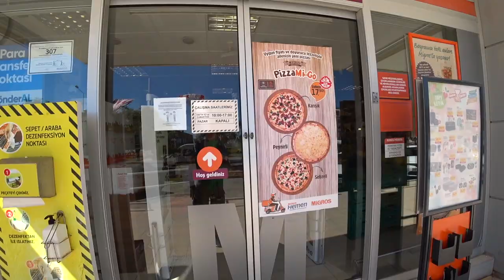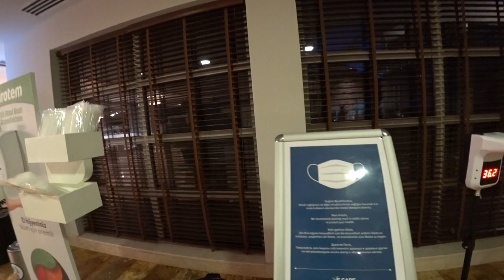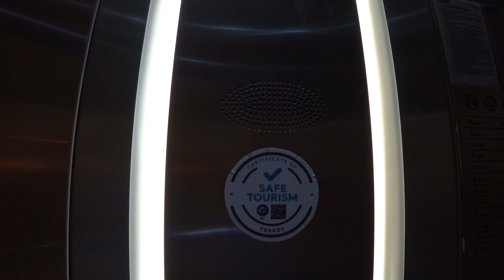Турция 2021 🇹🇷 Отдых и ограничения для туристов. Карантин, Локдаун, Коронавирус. Запреты туристам?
Как выглядит отдых в Турции 2021 в условиях карантина, локдауна и коронавируса? Что нужно знать туристу для хорошего отдыха?

Турция начинает снимать карантинные ограничения, но комендантский час все еще остается.

Циркуляр от МВД Турции начинает действие 17 мая 5:00  и до 1 июня 5:00.
▹ Комендантский час будет действовать с 21:00 до 5:00 утра в будние дни.
▹ Полный  локдаун на выходных, начиная с 21:00 пятницы до 5 утра понедельника.
▹  В выходные (суббота, воскресенье) продуктовые магазины и супермаркеты будут работать с 10 до 17. Также можно будет дойти пешком до ближайшего магазина.
Ограничения не действуют на туристов. Если у вас есть ВНЖ любого типа - все ограничения следует соблюдать.
▹  Граждане старше 65 лет, которые получили обе дозы прививки, а также  младше 18 лет могут выходить на улицу, соблюдая комендантский час и локдаун (то есть нельзя только с 21:00 до 5:00 и на выходных).
▹ Граждане старше 65 лет, которые не были привиты могут выходить на улицу в будние дни с 10 до 14:00
В независимости от всего граждане старше 65 лет и  младше 18 не могут пользоваться городским транспортом.
▹ Для передвижения между городами во время комендантского часа и в выходные нужно иметь билет, резервацию отеля.
В таком случае можно передвигаться по городу только до места назначения / оттуда.
▹ Для того, чтобы поехать на похороны ближайшего родственника нужно взять разрешение через систему E-BAŞVURU или по телефону 199.
▹ Передвижения на собственном автомобиле между провинциями во время комендантского часа или в выходные только с разрешением через систему E-BAŞVURU или по телефону 199.
Разрешение могут дать если у вас следующие причины:
 √ поездка в больницу или из больницы;
 √ возвращение домой из другой провинции;
 √похороны ближайшего родственника;
 √ поездка на экзамен;
 √ возвращение с военной службы, тюрьмы, работы.
▹ Рестораны, кафе будут работать в будни с 7 до 21:00 на доставку и на вынос.
С 20 до 24:00 только на доставку.
В выходные: с 7 до 24 только на доставку.
Не  будут работать казино, бары, кальяные, кинотеатры, кофейные, чайхане, интернет салоны, бассейны, спор.залы, спорт.площадки, хамамы, сауны, массажные салоны, лунапарки.
Магазины с одеждой, посудой и всем остальным будут работать в будние с 7 до 20:00.
Торговые центры будут работать с 10 до 20 :00в будние дни, закрыты в выходные.
Устраивать распродажы можно не более недели.
В выходные дни в прод. магазинах не будут продаваться игрушки, электронные устройства, канцелярские товары, одежда, алкоголь, автомобильные аксессуары и тому подобные товары (практически все, кроме самого необходимого).
В будние дни базары будут работать с 7 до 19. В выходные будут закрыты.
Доставка онлайн заказов  в будни, и в выходные с 7 до 24:00
▹  Государственные учреждения будут работать с 10 до 16 часов.
▹ Ранее объявленные правила для регистрации браков, никяхов, помолвок и свадеб будут действовать до 1 июня.
▹ Междугородний общественный транспорт (кроме самолета) будет работать с 50% наполняемостью.
Общественный транспорт внутри провинций также должен работать с 50% наполняемостью. А также не принимать стоячих пассажиров.
▹  Рестораны  при отелях, пансионах и мотелях смогут работать  только для постояльцев. Максимум 2 человека за столом.
▹ Спортсалоны до 1 июня будут закрыты.

Отдых в Турции 🇹🇷 2021 Что делать в аэропорту? Регистрация на рейс, багаж, посадка. Вылет в Турцию: